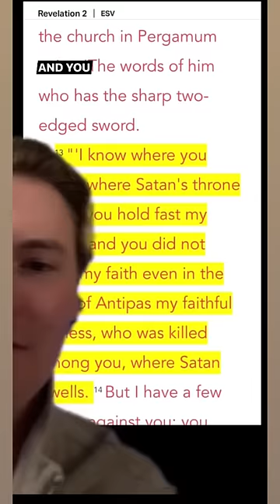Satan’s throne REVEALED?!😧🤯